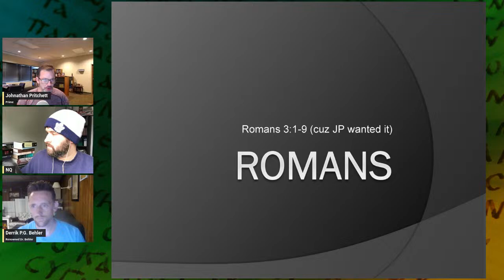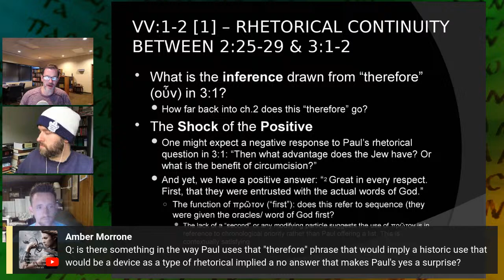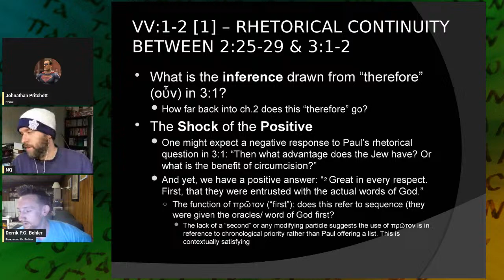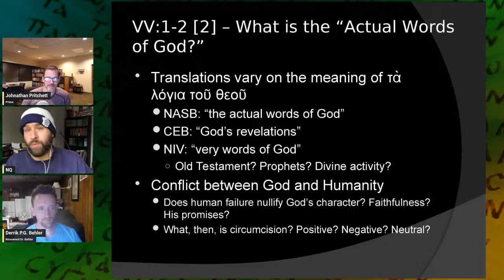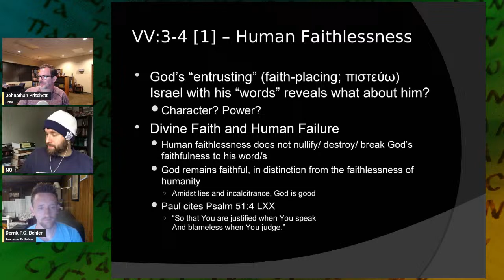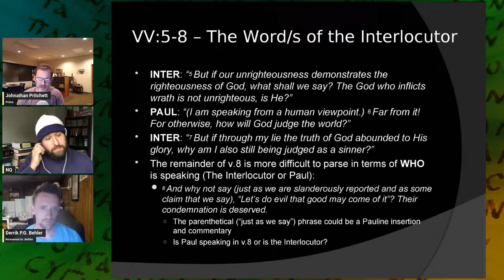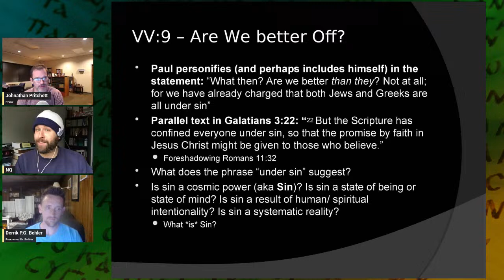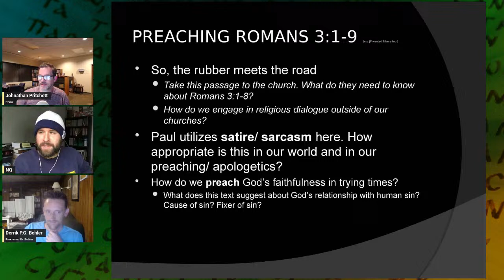Scripture Reveals URGENT Fact About Israel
Scholars and laymen do a deep dive into The Book of Romans.